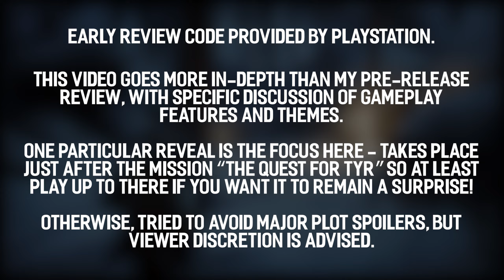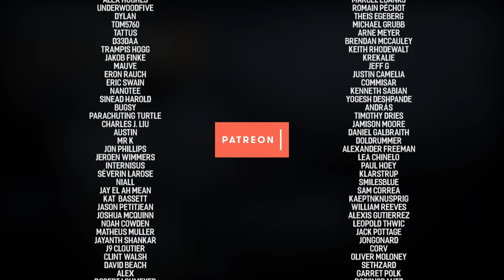God of War Ragnarok's Twist Changes Everything (Analysis)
God of War Ragnarok code provided by PlayStation. Potential spoiler warning: this God of War Ragnarok analysis is more specific than my pre-release review, and focuses on a particular (fairly early) reveal. If you wish to be totally surprised by said reveal, play the game at least up until you complete/return home from the mission "The Quest for Tyr".

FEATURE REVEAL MENTIONED IN DESCRIPTION, DON'T READ IF YOU WANT TO FIND IT FOR YOURSELF

Playing as Atreus in God of War Ragnarok absolutely rules. Now that God of War Ragnarok has been released, I finally get to analyse/discuss a feature I couldn't talk about in my original review—analysing a reveal that not only surprises from a gameplay perspective, but ends up marrying Ragnarok's mechanics and narrative/story themes (especially to do with Atreus and his relationship to Kratos) in a way that elevates it above 2018's game for me—it's the fact that you now get to play as Atreus. Let's break it down why the ability to play as Atreus is so narratively important, in this story/spoiler analysis of God of War Ragnarok!

0:00 - Intro/housekeeping
0:09 - Dancing around Ragnarok's new secret
0:31 - God of War Ragnarok's new gameplay feature
1:24 - Playing the sidekick
2:49 - Playing as Atreus kinda rules
3:56 - Not just the sidekick anymore
4:56 - The teenage experience as gameplay
7:20 - Atreus and Kratos are lost without each other
8:53 - In controlling Atreus, Kratos loses control
10:00 - Outro